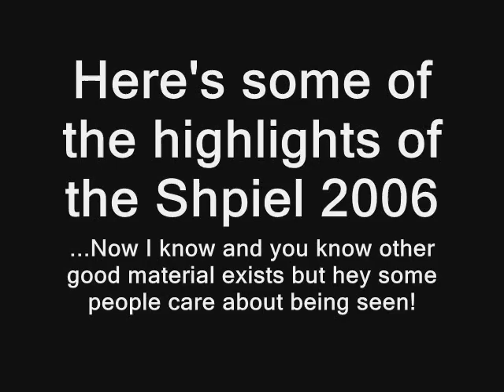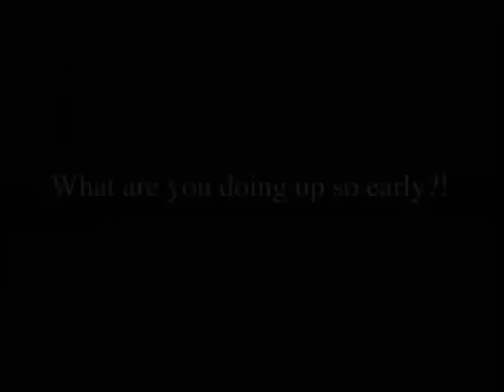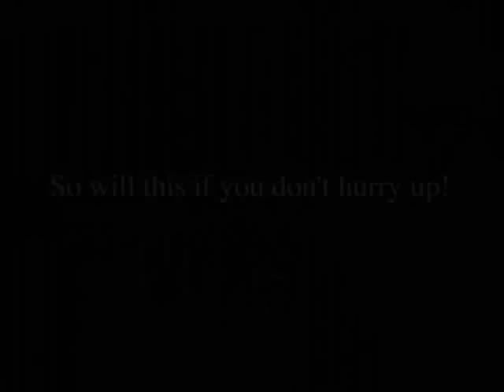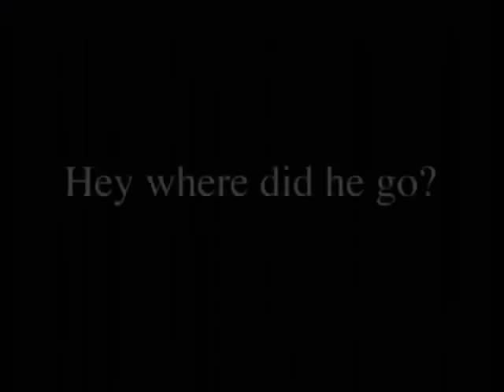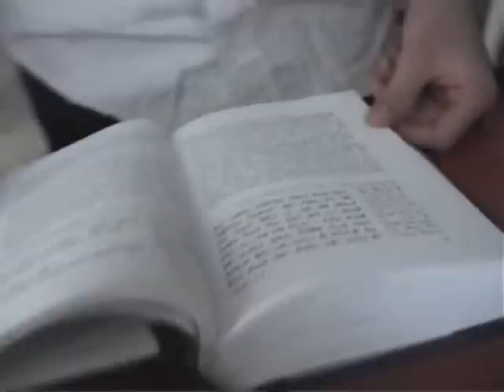Bais Shpiel 2006 Highlights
Here's a collection of some of the best bits of the 2006 Bais Purim Shpiel. Would have like to have added more, but not everyone wanted to be on the internet!!!